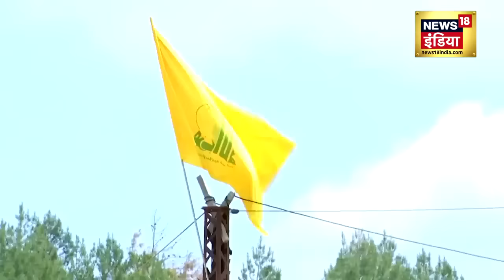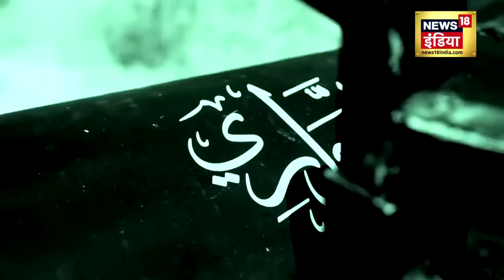Israel Hamas War : अरुरी की मौत के बाद गुस्से में Nasarallah | Gaza | Netaneyahu | Iran | News18